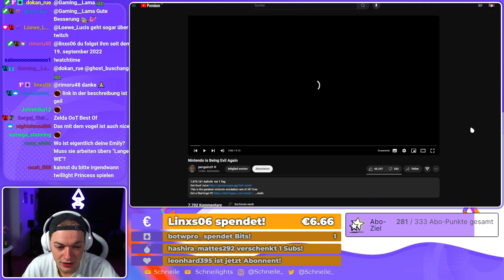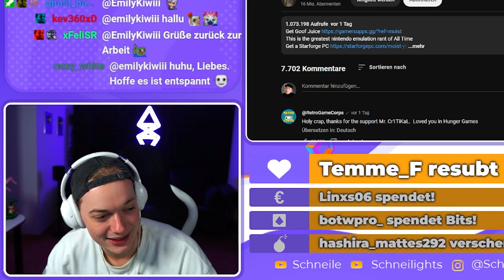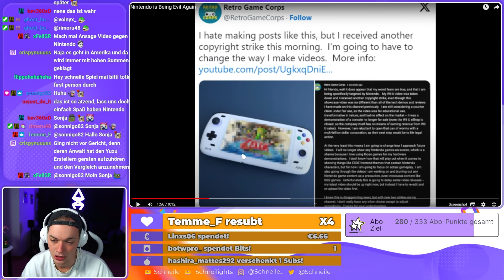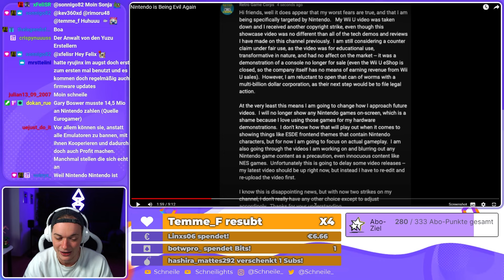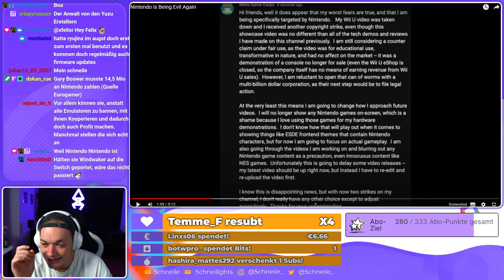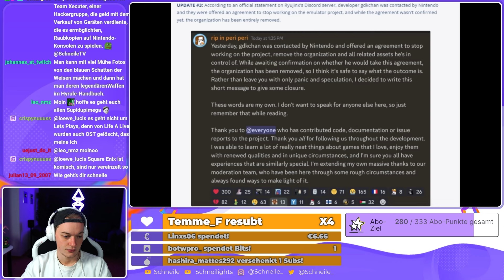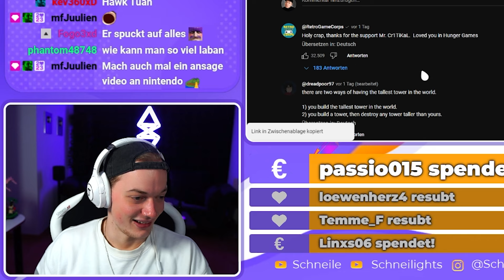Nintendo ist wieder uncool.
~Schneile